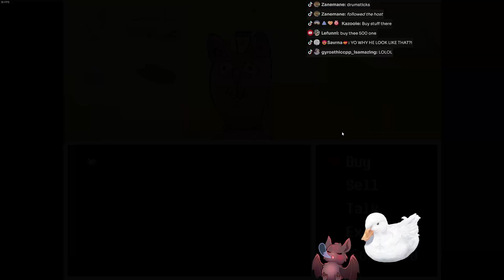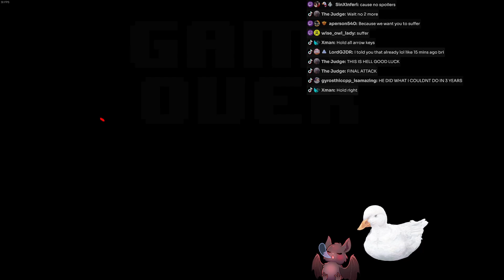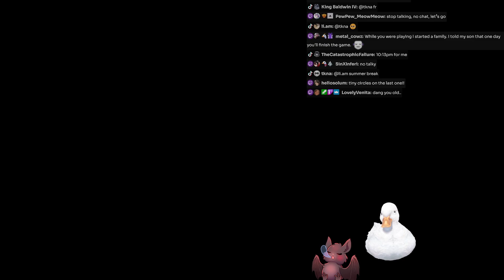(First Time, Blind) #13 - Now Entering: THE BONE ZONE (The End) - Undertale Geno****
H-O-L-Y. What a fight though, huh? From optimism, to "oh god I'm never beating this" and right back to optimism again. What a wild ride.

I cut out about 2h 45m of this pain. If you want to watch this whole strugglebus ahh stream, link is right here: {editme}

Outro music from the game itself! Credits to tobyfox, go play (and buy) the game